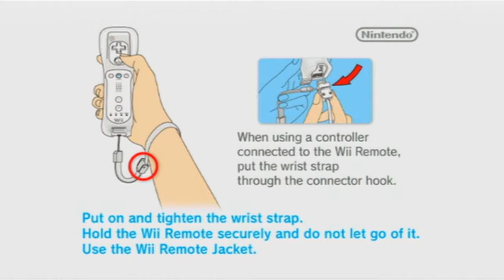Sonic & Sega All Stars Racing - Offline [COMMENTATED]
What have we here? It's not Mario Kart Wii. It's Sonic & Sega All Stars Racing.

In this video, I do five races offline. I was hoping there was going to be somebody on Wiimmfi so I could play online, but no avail. I then do races offline. To be frank, it was boring as hell playing offline. Even I lost interest while commentating. But I did try to make these races as good as I could. I wish this game got more attention. It would be cool to play online with a bunch of people.

This video is rendered in 60 FPS! It took 3 hours and 34 minutes to render. I hope you guys enjoyed this video. I'll continue to make awesome videos!

Video recorded on November 18th, 2015.